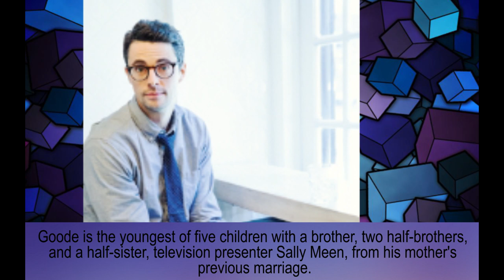Matthew Goode family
Matthew Goode
Anthony – father
Jennifer – mother
Sally Meen – sister
Sophie Dymoke – wife
Matilda Eve Goode – daughter
Teddie Eleanor Rose Goode – daughter
Ralph Goode – son